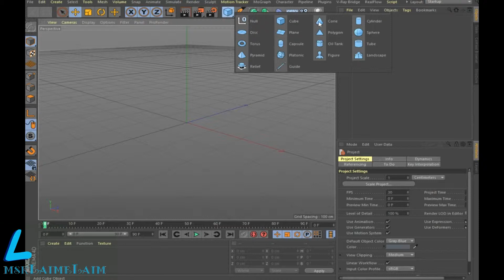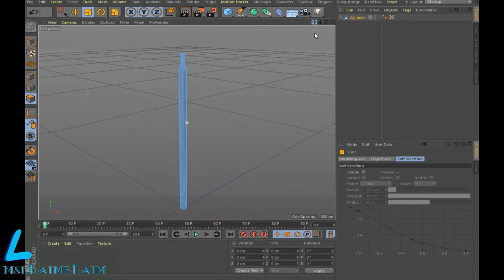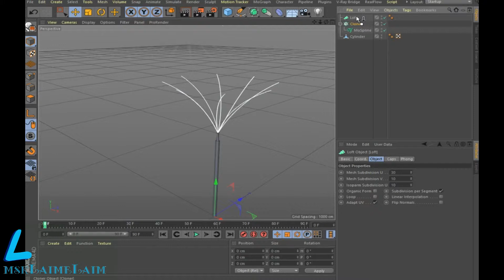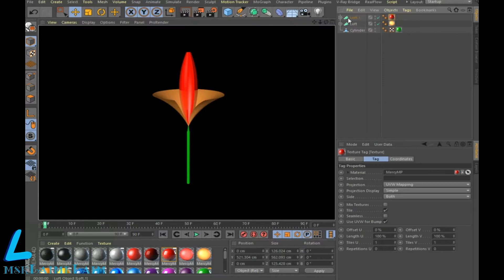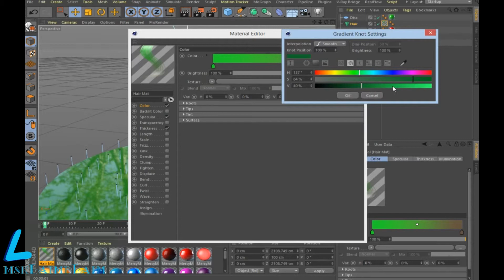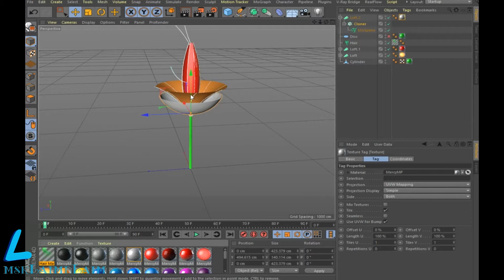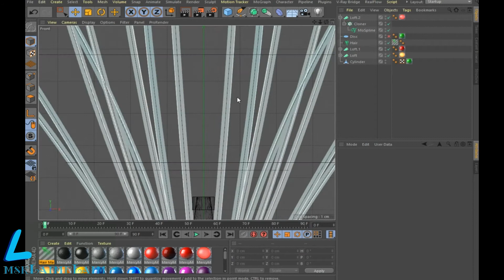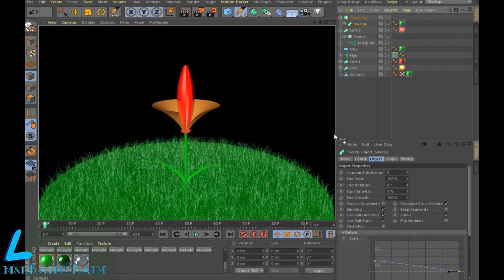Cinema 4D tutorial Create a simple cute flower